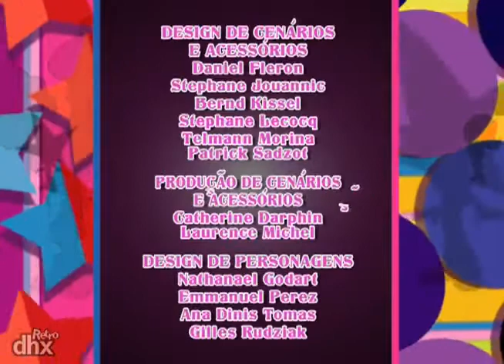Trollz Episódio 09 - Na Floresta